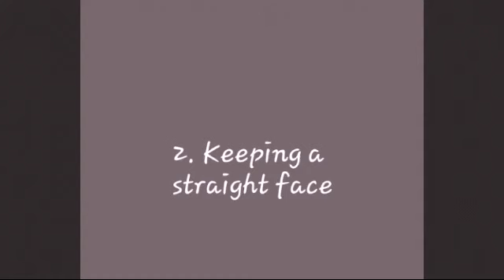Niall Horan expectations vs reality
These are the photos of niall horan compared as expectations vs reality